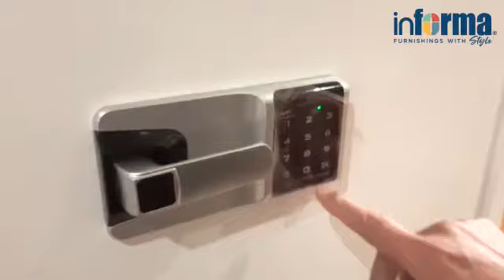CARTER SAFE FILE CABINET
Dilengkapi dengan Electric Lock With 1  year Warranty
Alarm Alert Sound
Adjustcable Rack